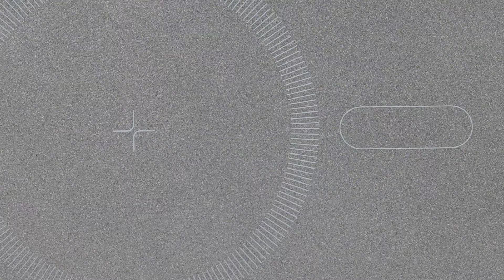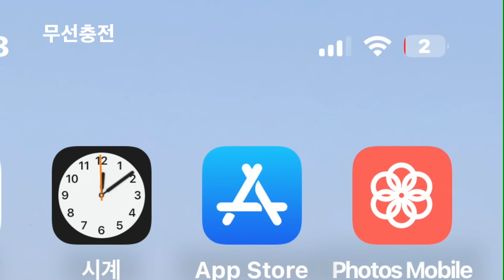5000m 맥세이프 무선 보조베터리 추천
가볍게 들고 다니는 앙증맞은 무선충전베터리
구매링크

[월드베스트 직구 아마존]
위 링크를 클릭 후 쿠팡에서 어떤 상품이든 주문해주시면 컨텐츠 제작에 도움이 됩니다.
이것은 쿠팡 파트너스 등의 활동의 일환으로, 이에 따른 일정액의 수수료를 제공받습니다.